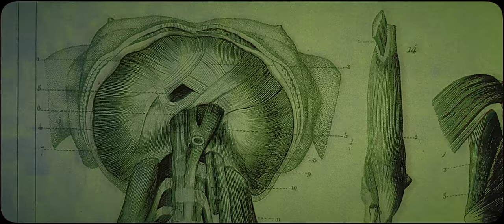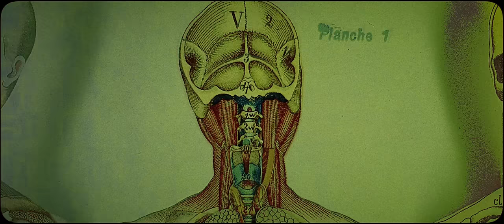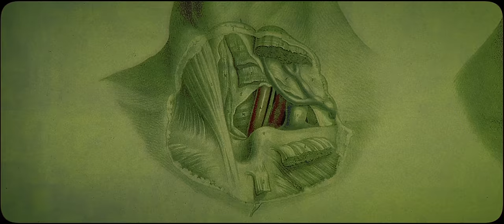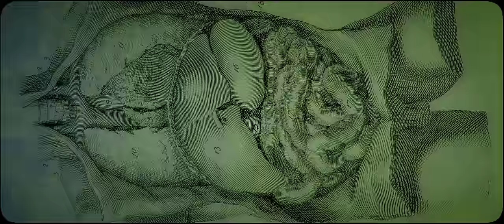SKELETAL REMAINS – Dissectasy (OFFICIAL VIDEO)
"The Entombment Of Chaos" is the fourth studio album by Californian death metal band SKELETAL REMAINS and will be released on September 11, 2020.

LYRICS
Dissectasy

Tossing and turning, devoid of sleep
The depths of my obsession finally breached
An urge to look within
To lacerate this mortal skin

Regression, an unstable mind
Obsession, takes form over time
Progression beyond insanity
Dissection becomes divinity

Progression beyond insanity
Dissection becomes divinity

Grotesque examination
Catalog of entrails
Surgical abomination
Putrid discharge permeation
x2

Dissectasy x2

Pinning back my flesh
Result of scalpel mutilation
Nerves and ligaments
Bliss beyond ejaculation
x2

Dissectasy x2

(Solo - De La O)

Pain so unbearable
Time left eroding thin
Insanity now incomparable
I must complete my anatomic list

(Solo - Monroy)

Hemorrhage draining out
Reserving of my lifeblood
Frantic determination
Cause of death, exsanguination

Progression beyond insanity
Dissection becomes divinity